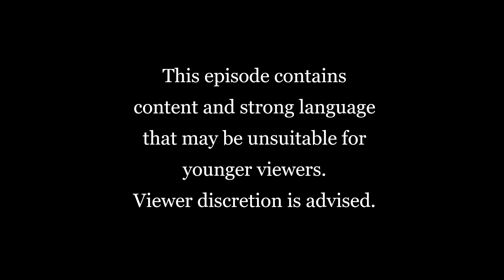Heart to Heartland - Episode 12 - A New Era!!!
Welcome to our new podcast! "Heart to Heartland" is a weekly podcast about CBC's Heartland from a fan perspective, hosted by two fans, Soile and Isabelle.

We are in the 15th era! GET EXCITED!! New updates, and YOUR predictions.